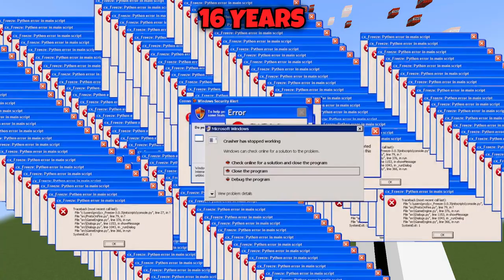how to break bedrock at different ages:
Inspired By: Stevee, Megamanny, Spectator, PerKing, JoSa Craft